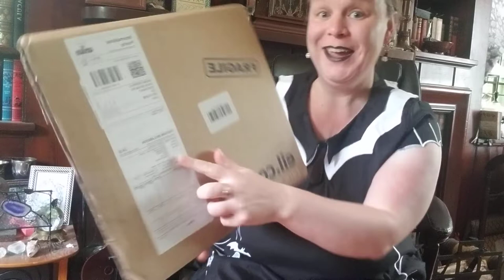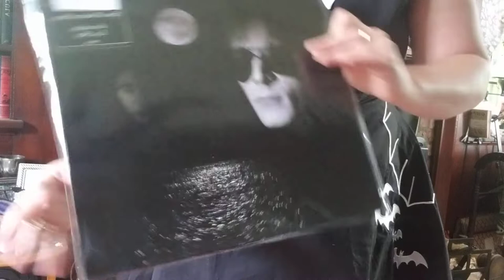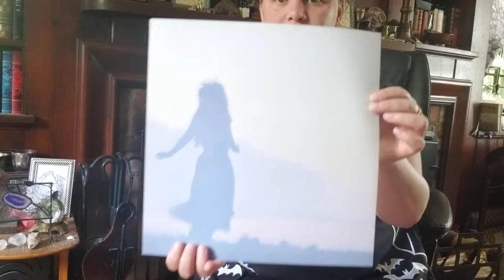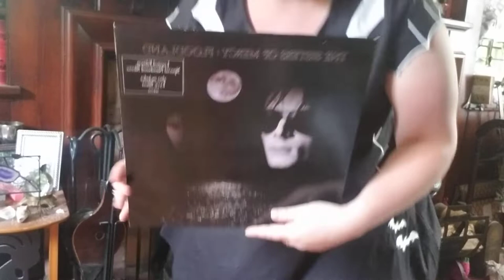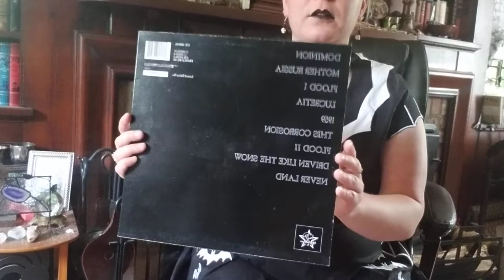Floodland Sisters of Mercy Unboxing Numbered Limited UK 1987 Vinyl LP release Rare